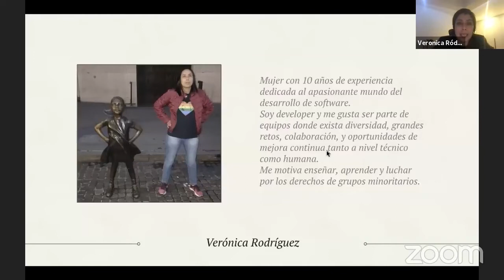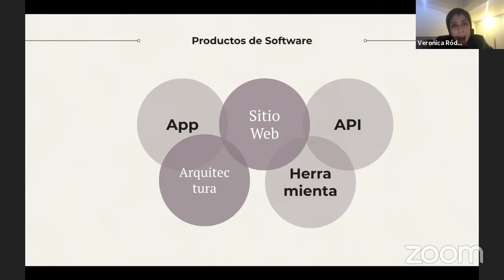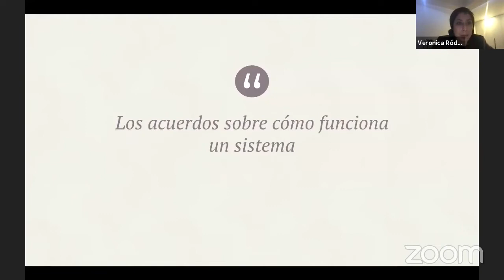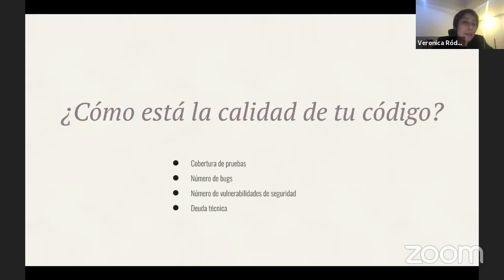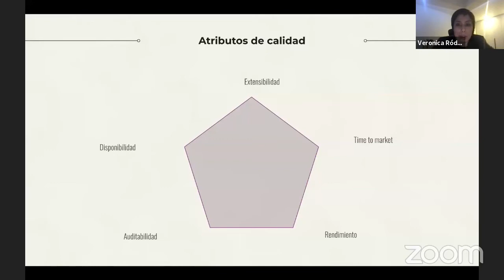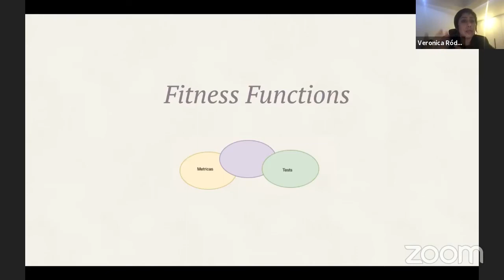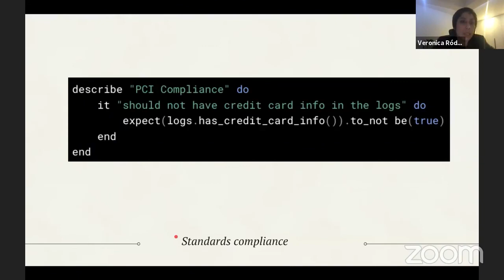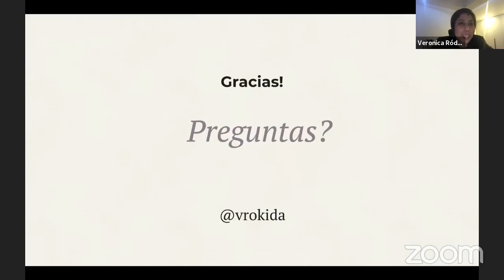SG4W Meetup 02.21 - La evolución imprescindible: Arquitectura y atributos de calidad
El Negocio requiere sistemas con constantes mejoras para seguir siendo competitivo, la premura de hacer nuevas funcionalidades, hace que se vuelvan rígidos, difíciles de mantener y decrecer en otras características como velocidad y seguridad. Se trata de resolver esto creando una nueva aplicación, la misma que tiene una alta probabilidad de volverse rígida y difícil de mantener cayendo en un ciclo de degradación de las características para las que fueron creadas.
El TDD ayuda a que los equipos confíen en la calidad del producto, asegurando la parte funcional. Sin embargo, ¿cómo los equipos pueden asegurar la calidad de su arquitectura y otros atributos como tiempos de respuesta y resiliencia?  ¿cómo los equipos pueden garantizar que su arquitectura está cumpliendo el propósito para el cual fue creada?
En esta charla abordaremos técnicas, herramientas y ejemplos reales que nos ayudaron a medir, monitorear y asegurar las principales características de arquitectura de nuestros productos.

¿Cómo los equipos pueden garantizar que su arquitectura está cumpliendo el propósito para el cual fue creada?